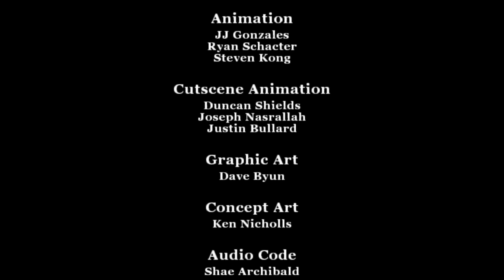Bully Final Showdown PS4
Great game! Enjoy the gameplay